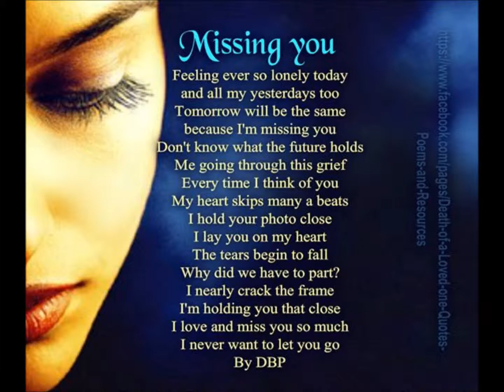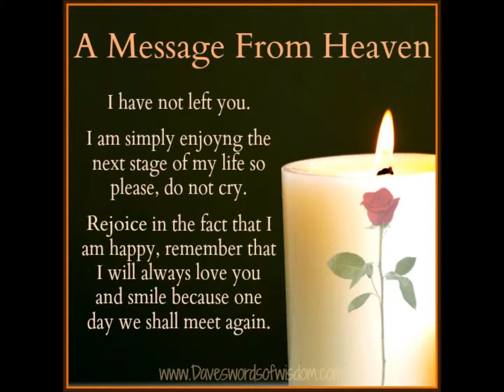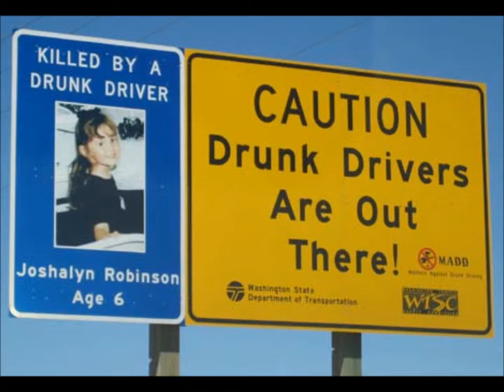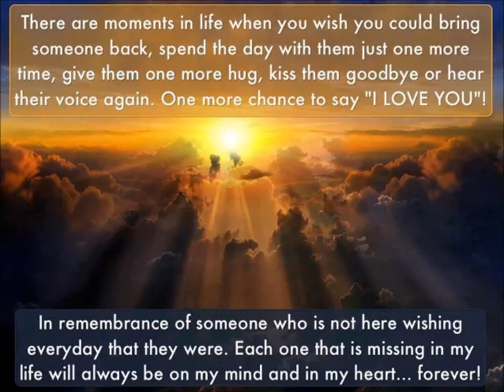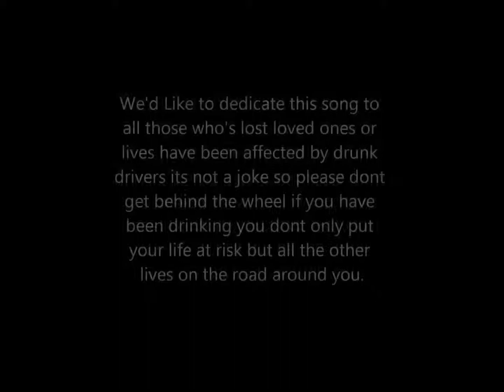Drunken Driver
Song we wrote Called Drunken Driver hope you enjoy :)